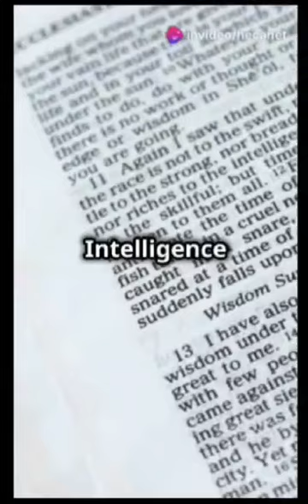Intelligence vs. Wisdom: Wisdom is the principal thing.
Understand the difference to enable you to always make the right choices.